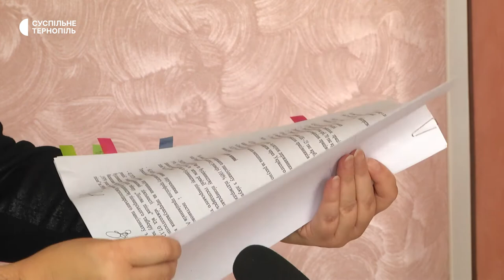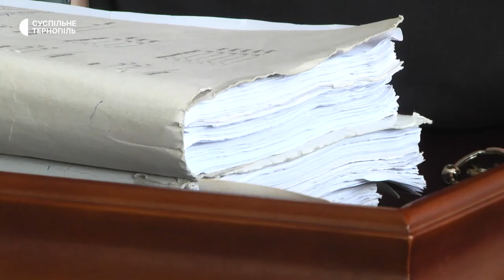У Тернополі відбулося судове засідання щодо дитячого табору "Лісова пісня"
В обласному господарському суді розглянули справу щодо дитячого табору "Лісова пісня" у Борщові. Судовий процес триває 2,5 роки. Прокурорка Ольга Фігель повідомила, що сьогодні відбувся розгляд по суті.